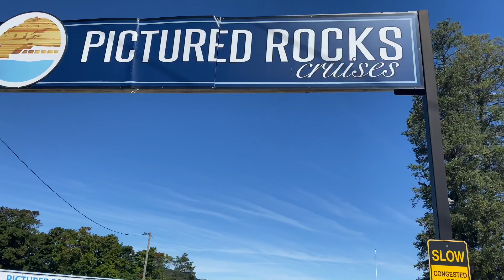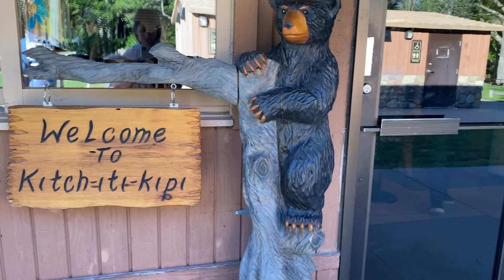জীবনে চলার পথে মাঝে মাঝে এই অভিজ্ঞতা গুলো মানসিক প্রশান্তি এনে দেয়।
Hi, it’s Tania. Making videos is my passion. Through these videos, I would like to share things that excite me - lifestyle, cooking, traveling, shopping and other fun things about life.
আজকের ব্লগে আমি শেয়ার করব, আমি মিউনিসিংহ এ ঘুরতে গিয়ে ছিলাম সেই অভিজ্ঞতা। আশা করি সবার ভাল লাগবে।